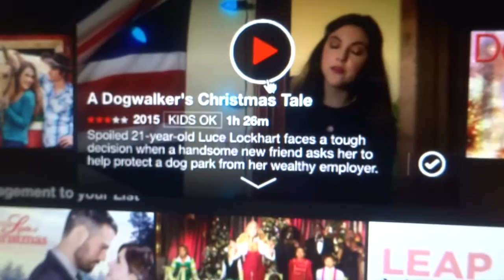A Trip To Bunnings & Not Feeling So Great // VLOGMAS DAY 18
The Christmas Song - Mindy Gledhill